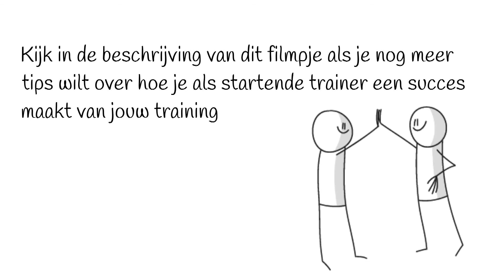Sportgenerieke opleidingen afspraken maken